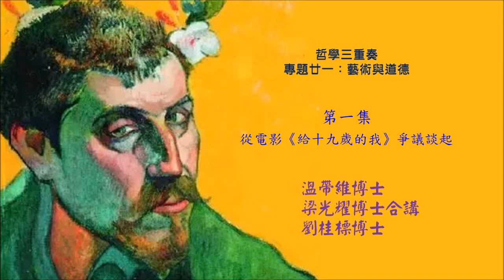【哲學三重奏】（附字幕）專題廿一第一集：從電影《給十九歲的我》爭議談起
溫帶維博士、梁光耀博士、劉桂標博士合講
人文網台節目之哲學三重奏
專題廿一：藝術與道德

本專題及本集概述：
由本港名導演張婉婷拍攝的紀錄片《給十九歲的我》，由於陷入製作紀錄片倫理爭議，最終要腰斬公映；然而，它卻獲香港電影金像獎最佳電影獎，引起社會很大的爭議，也成為香港影史上首部與觀眾無緣的最佳電影。此事件帶出了藝術與道德兩者的關係，以及其價值衝突等問題；三位講者對此事件，以及相關的藝術與道德價值的爭議，展開了反省和討論。
在首集中，三位講者討論了《給十九歲的我》這齣電影雖撤映但獲奬所引發的爭議及相關問題。

講者：
溫帶維博士（理工大學中國文化學系前專任導師）
梁光耀博士（香港大學社區學院講師）
劉桂標博士（香港人文學會理事長、人文網台台長）